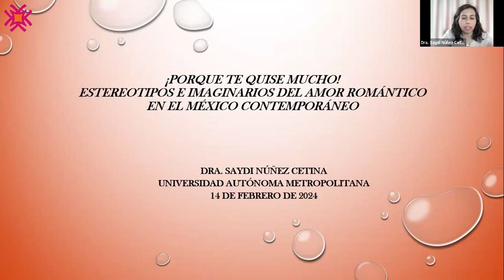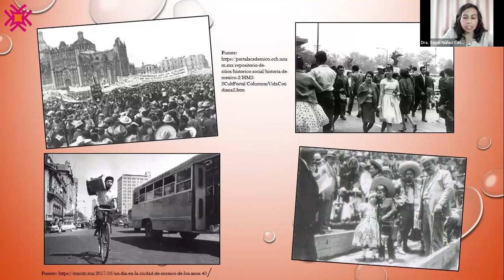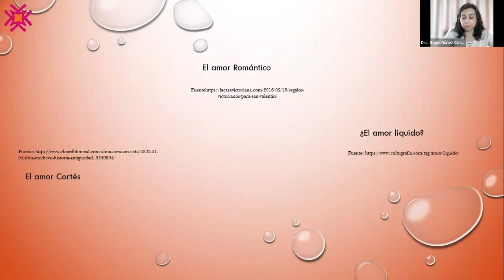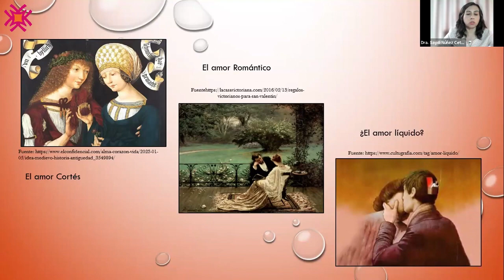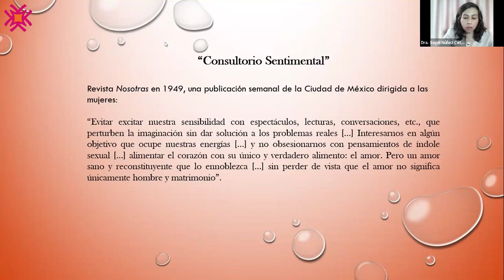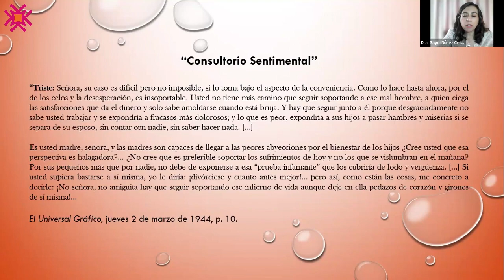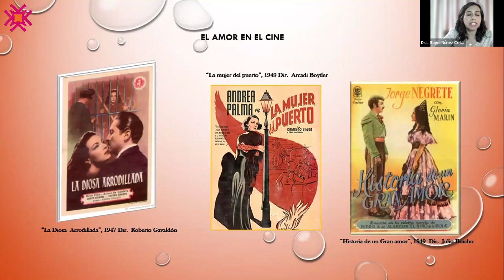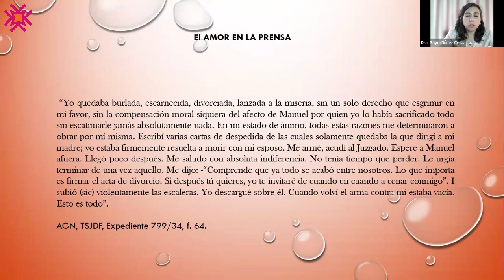¡Porque te quise mucho!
CONFERENCIA
“¡Porque te quise mucho! Estereotipos e imaginarios sobre el amor romántico en el México contemporáneo”.

Imparte:
Dra. Saydi Núñez Cetina (UAM-Iztapalapa)
Modera:
Dra. Raquel Ramírez Salgado (FEMU)